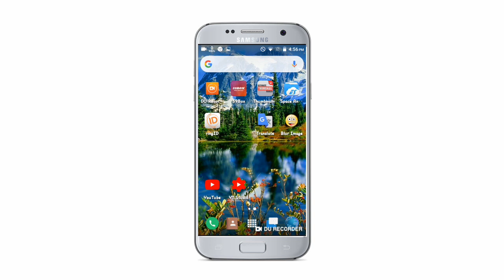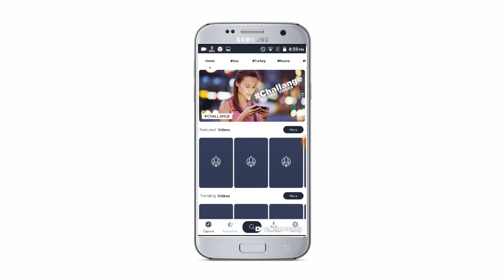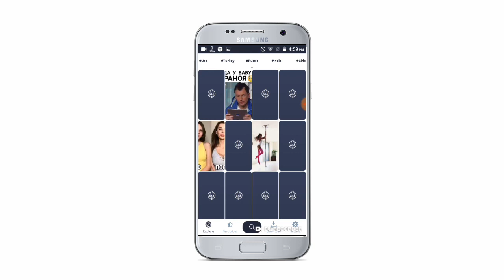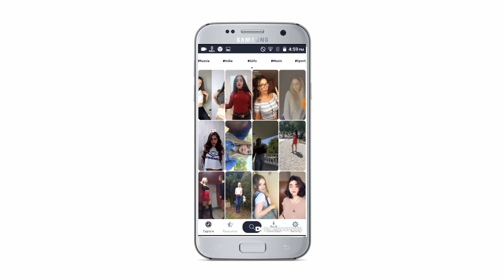Top Secret Android Setting App Tutorial || By DK Funny Bd Tv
⏩⏩Shanto⏪⏪